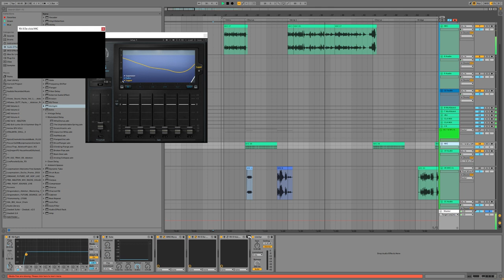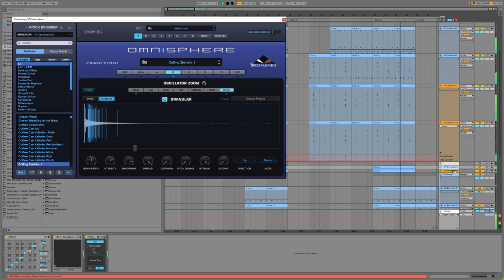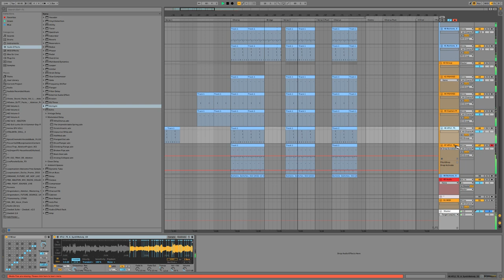Go-kart | 1 | Royalty Free Instrumental